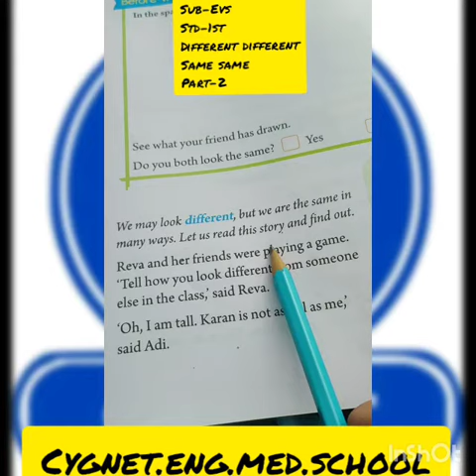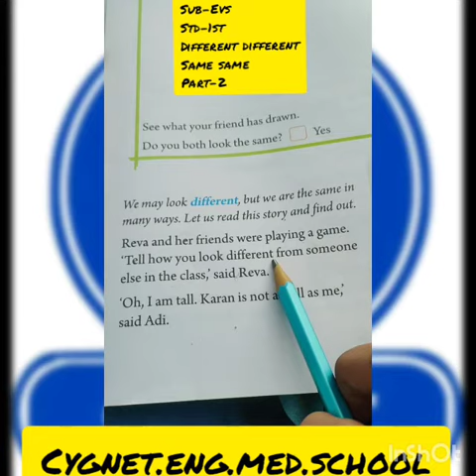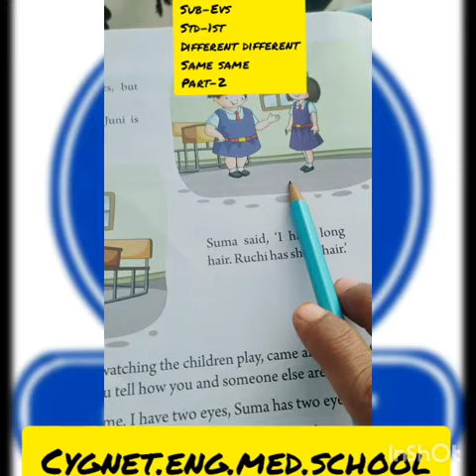Std-1st Sub- EVS unit1-part1